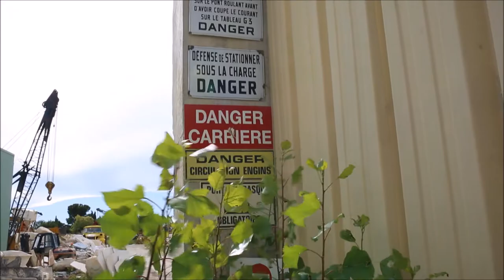2017 MOBILITY#2 PART 1 discovering Tavel's quarer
Part#1, art residency at Echangeur22, 2017 with Guillaume Barborini (fr), Shotaro Yoshino (jp) Thiago Antonio (Br)